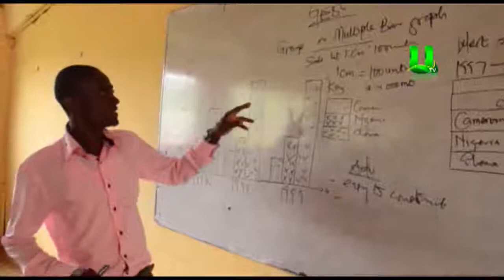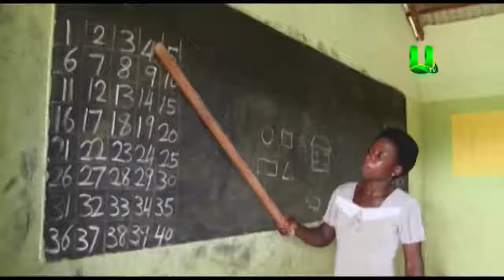THE BIGGEST PROBLEM IN EDUCATION IS NEGLECT OF TEACHERS - MINISTER OF EDUCATION